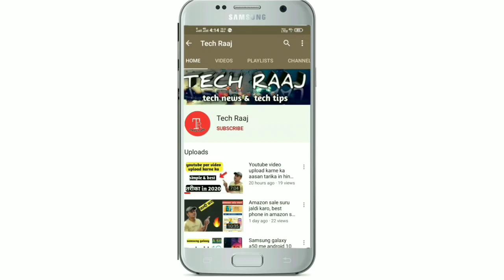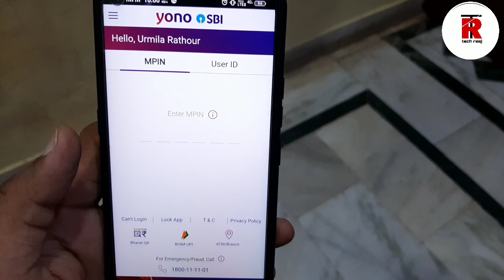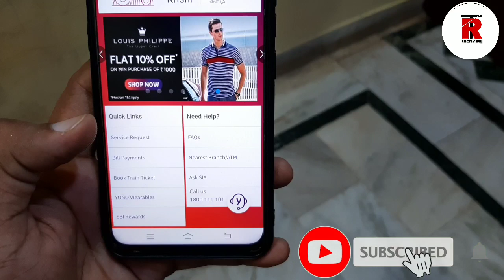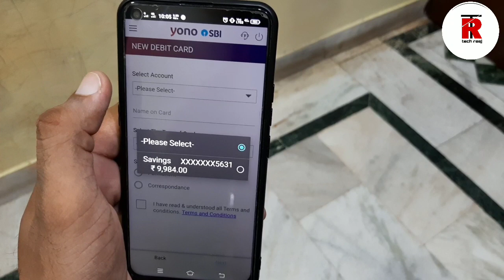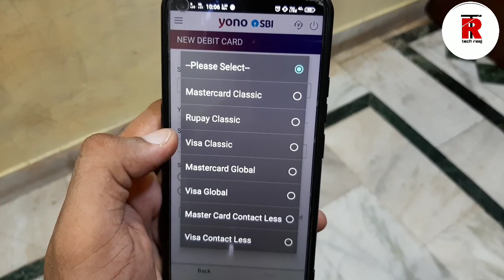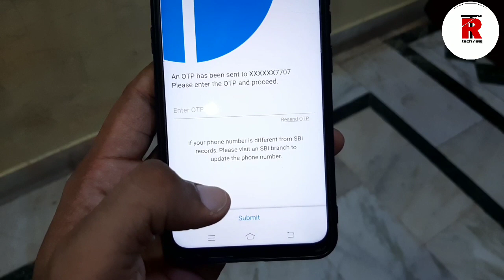Ab lockdown me es tarah milega SBI debit card ! सिर्फ 7 दिनों में 😱, घर बैठे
Dosto es video me maine bataya h ki kaise aap lock down me ghar baithe hi sbi ka debit card mga sakte ho agar apka account sbi me h to, bahut hi simple tatika h dosto  video ko puura jarur dekhna